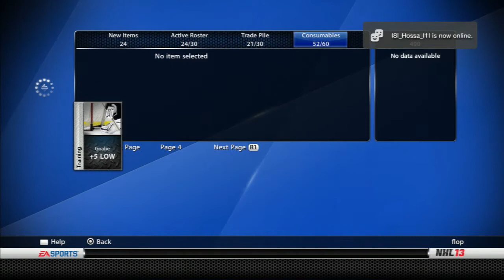NHL 13 HUT Pack Openings: Well, It Can Only Get Better From Here